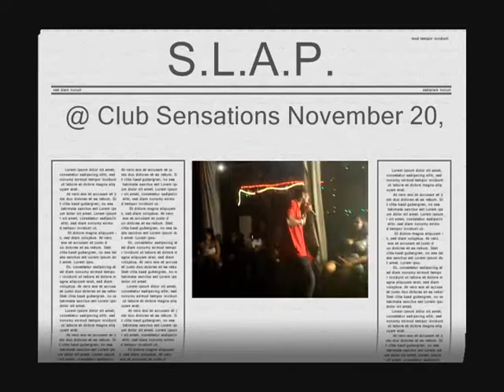SLAP @ Club Sensations 11-20-2009 Anniston, AL (L.N.O. Records)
This is clip of S.L.A.P. performing LIVE @ Club Sensations! He is the CEO of L.N.O. Records and this was in Anniston, Alabama on November 20,2009!